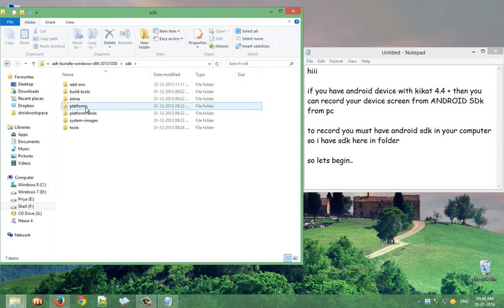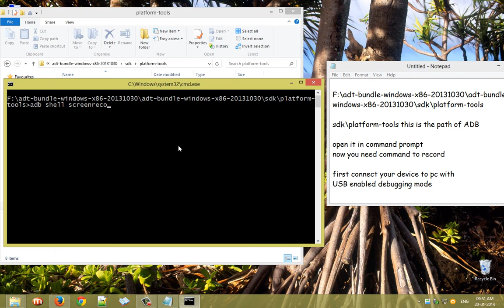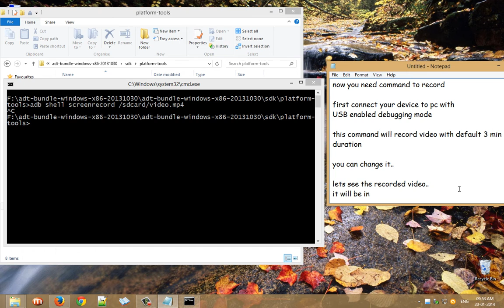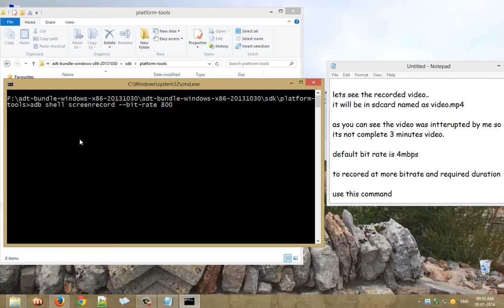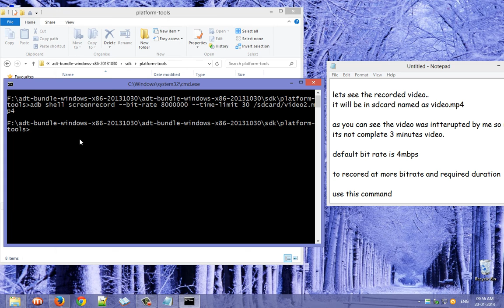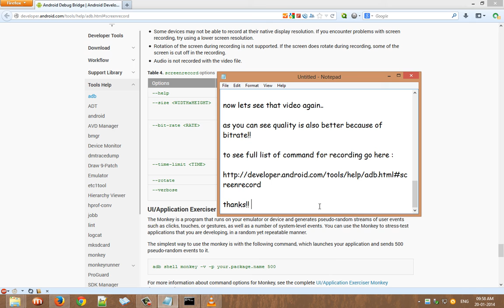[HOW To] Recording Screen on Android Kitkat 4.4+ Devices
If you have android 4.4+ device you can record screen of the device using android sdk on your pc.